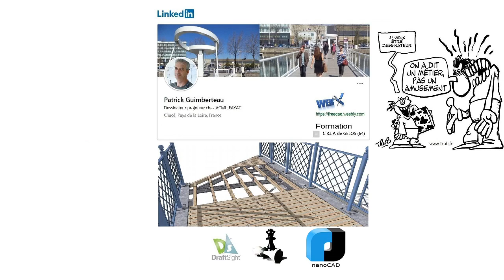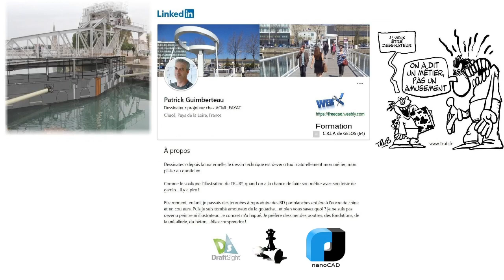01 Présentation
Bonjour,
Pourquoi Nanocad et pas Draftsight ?...
Les temps changent et Draftsight c'est fini pour la gratuité contrairement à Nanocad.
Il est en Anglais, ce n'est pas un problème si vous suivez mes conseils.
Cela nous permet donc de continuer et se former gratuitement à l'usage des logiciels de CAO.
Les compétences ainsi acquises sont transposables dans tous les logiciels de ce type, comme Autocad.

Cordialement
Patrick